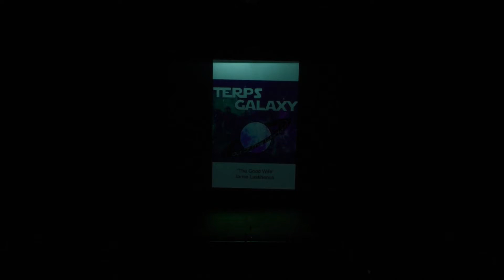The Good Wife - Jamie L. - Fall 2017